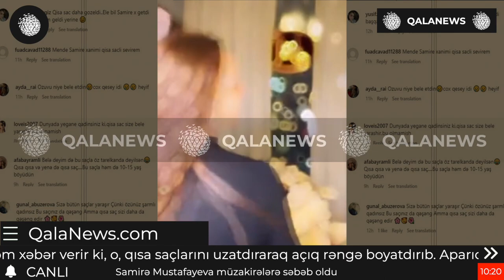Samirə Mustafayeva müzakirələrə səbəb oldu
Aparıcı Samirə Mustafayeva xarici görünüşündə dəyişiklik edib.
QalaNews.com xəbər verir ki, o, qısa saçlarını uzatdıraraq açıq rəngə boyatdırıb.
Aparıcı bu haqda sosial şəbəkədə bildirib. Samirə paylaşımına bunları da əlavə edib:"Kəsim, rəng, lak, fendən bir müddət uzaq durmaq. Çıxış yolu: qaynaq... Uzun müddət ağ-sarı tona açıldığı üçün zədəli saçlarımı yalnız bu üsulla qoruya bilərəm.
Qaynaq isə mənə görə təbii görünməlidir. Saçımın materialına və rənginə uyğun təbii buruq saç seçildi və bir neçə saata uzadıldı".O, yeni imicdə olan fotolarını instaqram izləyiciləri ilə bölüşüb. Aparıcının görünüşü müzakirələrə səbəb olub.
Sosial şəbəkə istifadəçilərinin bir qismi onun yeni imicini bəyənsə də, böyük əksəriyyəti Samirənin yeni saç düzümünü bəyənmədiyini, 10-15 yaş böyük göründüyünü bildiriblər.
Xatırladaq ki, Samirə Mustafayeva AzTV-də xəbər aparıcısıdır.